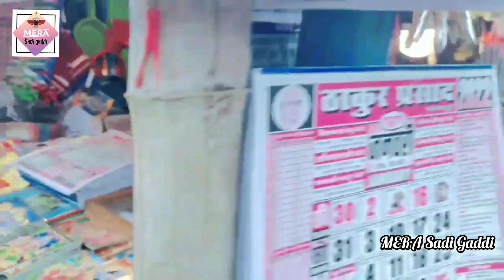सोनपुर मेला || बिहार का फेमस मेला सोनपुर मेला || Sonpur mela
सोनपुर मेला || बिहार का फेमस मेला || Sonpur mela saal mein ek Baar lagta hai

दोस्तों यह मेला छपरा जिला का सोनपुर मेला है दोस्तों यह मेला साल में एक बार लगता है करीब 1 से डेढ़ मंथ का लगता है यह मेला यह छठ पूजा के बाद में लगता है यह मेला दोस्तों यह मेला में हरिहर नाथ बाबा का मंदिर भी है जो आपकी जाकर दर्शन कर सकते हैं